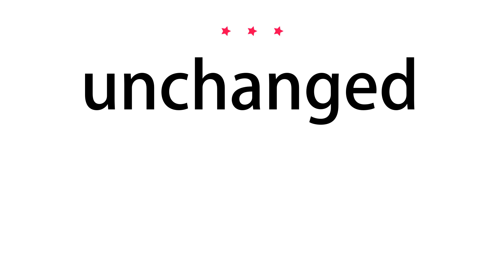How to pronounce unchanged - Vocab Today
The pronunciation of the word unchanged in Amercian accent is demonstrated in this video. If the word is from another language, such as brand name, it will be pronounced in its original language. Based on the word frequency, this is of 3 stars difficulty.

The word unchanged has the following meanings:
1. (adjective)
Definition : Not changed; unaltered.
Example : the landscape has remained unchanged for a thousand years